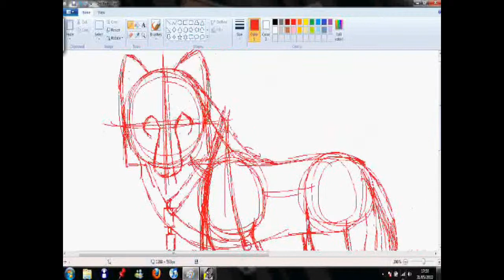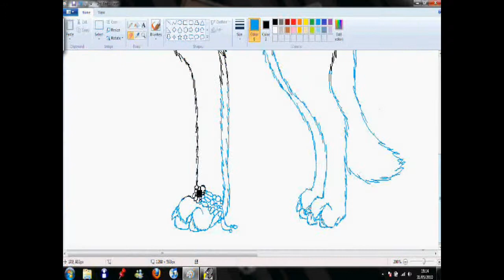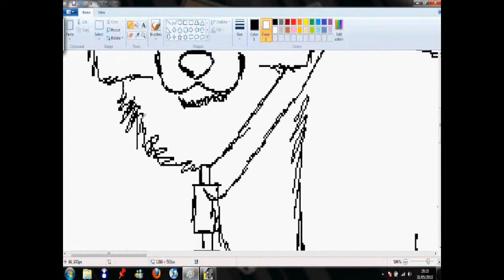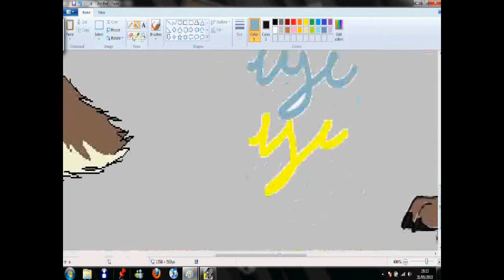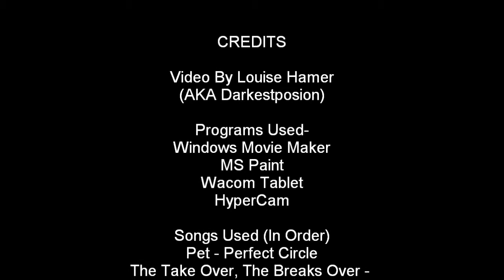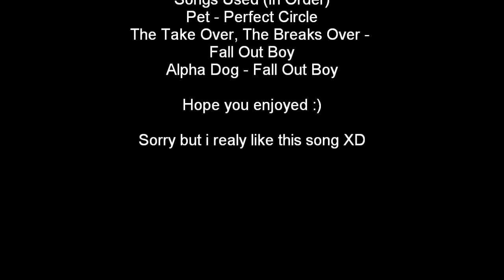wolf fursona speed paint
all programs and songs used is in the description

i dont gain profit in useing the songs